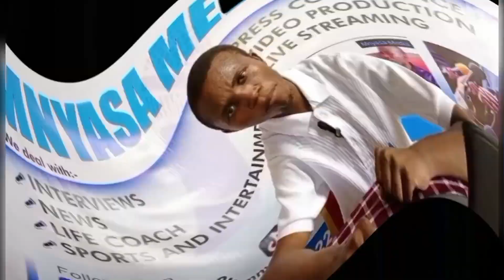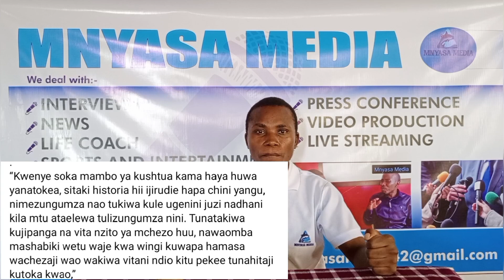JWANENG GALAXY LAZIMA AFE, BENCHIKHA AWAITA MASHABIKI KWA MKAPA.